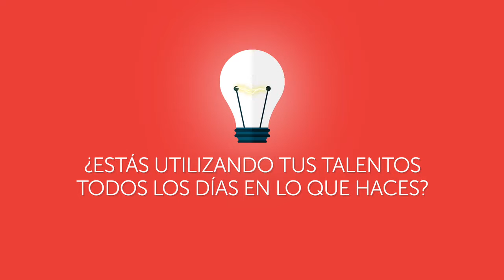Bienvenido(a) a Emprende U - Julio Zelaya